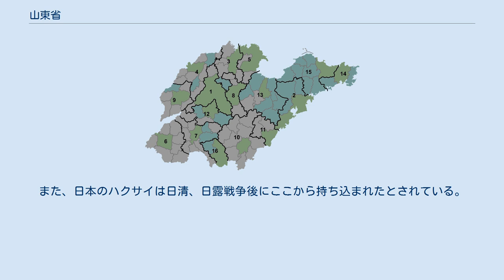山東省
山東省（さんとうしょう、山东省、拼音: Shāndōng Shěng、Shandong）は、中華人民共和国の省の一つ。
略称は周代の国名より魯。
山東とは太行山脈の東方の意。
北には渤海、東には黄海があり、黄河の下流に位置する。
人口9579.3万人、面積157,126平方キロメートル。
省都は済南市。
他に青島市・泰安市・煙台市などの主要都市がある。
 北を河北省と接し、南を河南省・安徽省・江蘇省と接する。
山東半島が渤海と黄海に突き出し、遼東半島と相対している。
 北西部・西部・南西部はすべて華北平野の一部を占め、ほぼ平坦である。
しかし中部は山がちで、蒙山山脈や泰山山脈は特に有名である。
東部は丘陵地の多い山東半島となって海に面している。
山東省の最高地点は泰山の玉皇頂で、標高は1,545m。
 黄河が山東省西部を貫き、山東省の北部で渤海に流入している。
多くの土砂を運ぶ黄河は自然堤防を形成し天井川と化しているため、山東省で黄河に入る支流はない。
このため山東省は黄河を境に北は海河流域、南は淮河流域となっている。
また黄河と長江を結ぶ大運河も省内を北西から南東に貫いている。
南西端の微山湖は南北120km、面積1,266平方kmの華北最大の淡水湖である。
 山東省の海岸線は3,000kmに及ぶ。
山東半島の海岸は岩が多く、崖や湾、沖合いの島なども多い。
莱州湾は渤海の最南部に当たる湾で、山東省の北海岸は東営市から煙台市にかけて広がっている。
山東省の南海岸には膠州湾が山東半島に食い込んでおり、その沿岸に港湾都市の青島がある。
廟島諸島が山東半島北岸から北に向かって伸びている。
 気候は穏やかであるが、東海岸に面しているため夏は蒸し暑く冬は乾燥して寒い。
平均気温は1月で-5度から1度、7月で24度から28度。
年平均降水量は550mmから950mm。
 経済規模では広東省に次いで第2位の実力をもち、渤海湾経済圏を構成する。
山東半島沿海部の青島、威海などの都市が大韓民国や日本からの投資を集め、経済の牽引役となっている。
山東省は日本に野菜を輸出していることでも知られる。
また、日本のハクサイは日清、日露戦争後にここから持ち込まれたとされている。